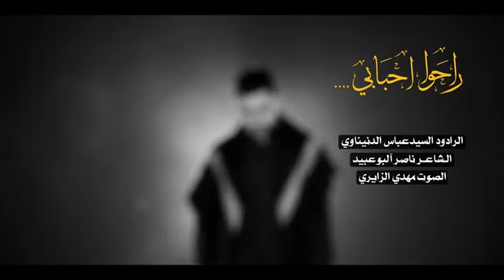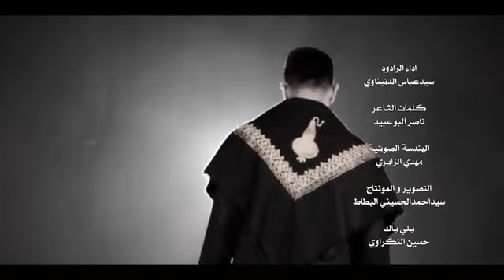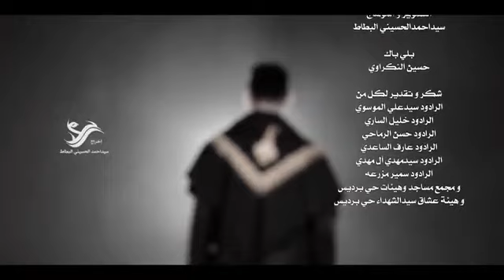راحوا احبابي | لطميه اهوزاية استشهاد الامام علي عليه السلام 2020 الرادود سيد عباس الدنيناوي | حصريا